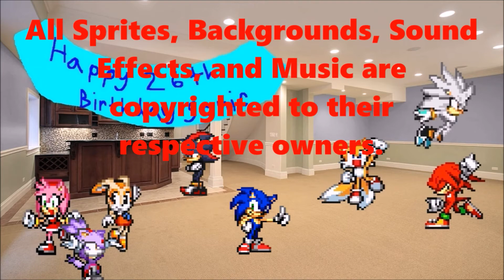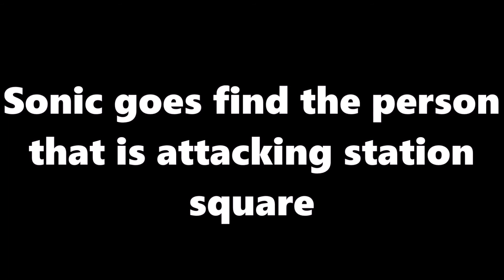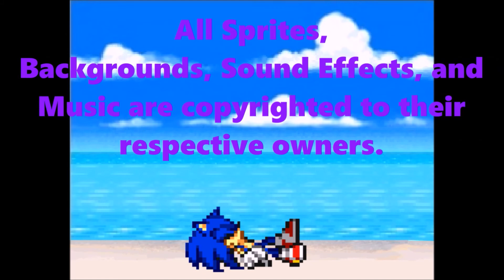SSS Show Season 3 Episode 5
The fifth episode of the SSS Show Season 3. Sonic and Seelkadoom are going to fight each other,